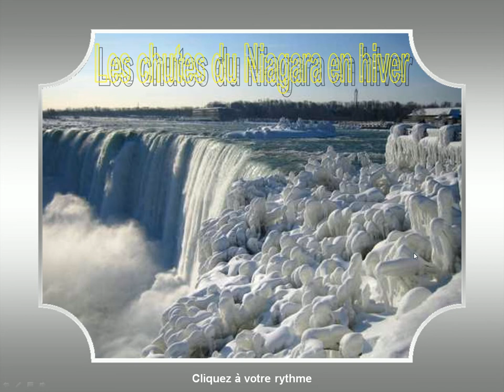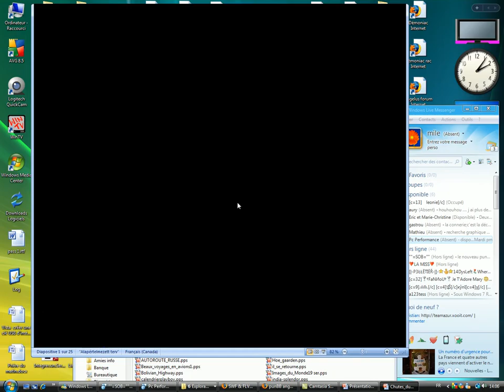Chutes du Niagara en hiver pps